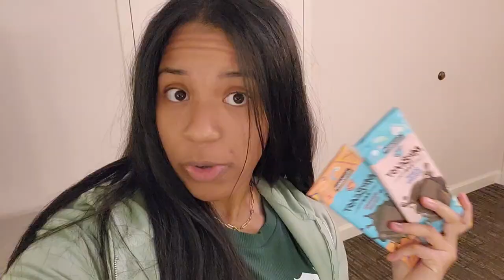We tried Mr. Beast chocolate 🍫 !